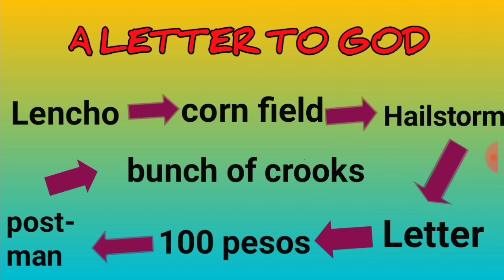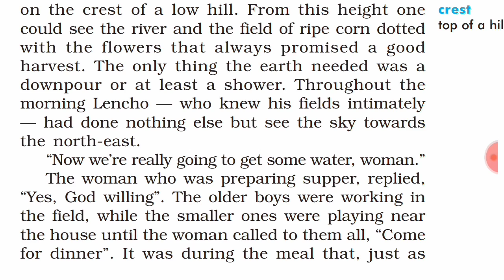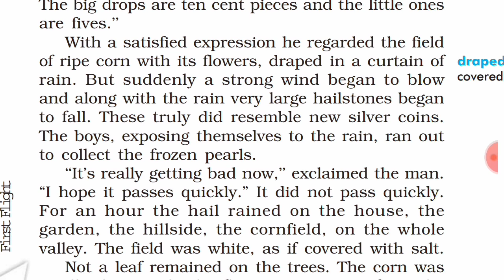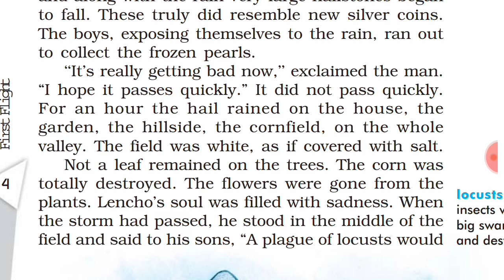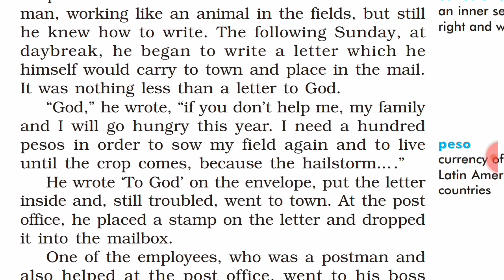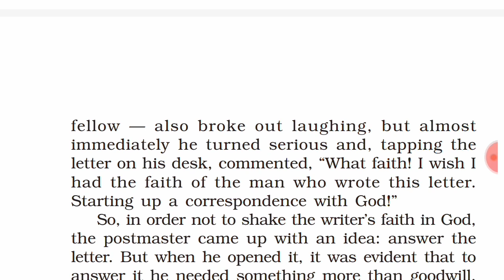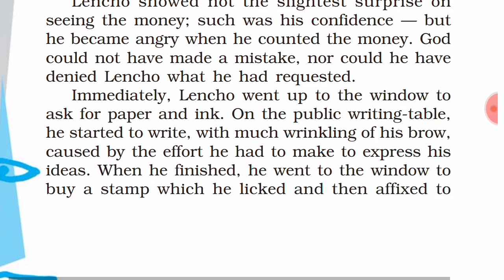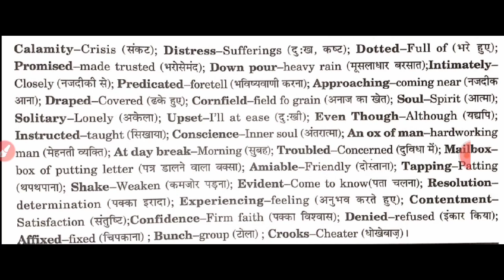" A Letter To God " Class 10 CBSE NCERT Frist Flight Full Explaination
WELCOME BACK TO STUDY WITHOUT STRESS
I AM AYUSH MISHRA
IN THIS VIDEO WE START A NEW CHAPTER FROM Class-10 FIRST FLIGHT THAT IS A LETTER TO GOD

SUMMARY OF THIS STORY:-

 LENCHO ➡ CORN FIELD ➡ HAILSTORM ➡ LETTER TO GOD  ➡ DEMAND HUNDRED PESOS ➡ POSTMASTER FOUND THIS LETTER ➡ SEND 70 PESOS ➡ BRUNCH OF CROOKS

THAT'S ALL FROM THIS VIDEO